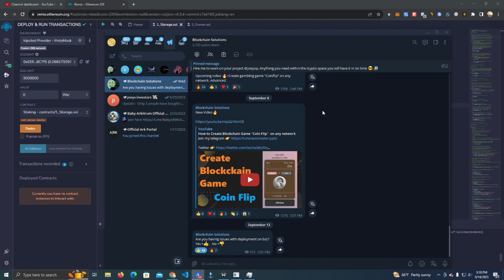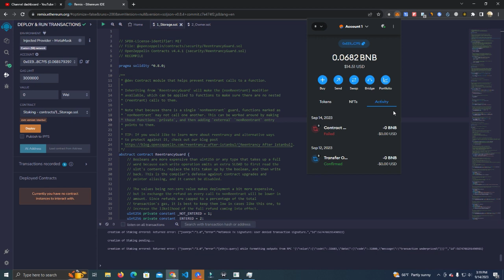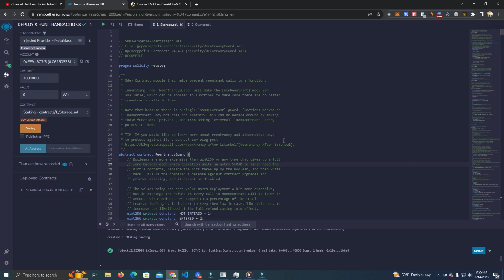Cant deploy on BSC | "ERROR" Transaction failed! | Fixed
It is designed to provide information, guidance, and tutorials related to coding and programming concepts. The information shared in this video is based on the knowledge and expertise of the creator at the time of recording.

Viewers are encouraged to practice critical thinking, research, and verify the concepts discussed in this video. Coding languages, technologies, and best practices can evolve over time, so it is essential to seek the most up-to-date information and adapt it to your specific needs and projects.

bsc error
contract deploy error
transaction failed
bsc problem
metamask problem
metamask error
deploy token bsc
deploy smart contract bsc
token deploy
solidity dev
eth
bnb
bsc
uniswap
pancakeswap
memecoin
launch
fairlaunch
nft
presale
trust wallet